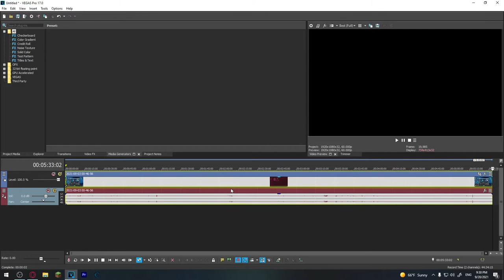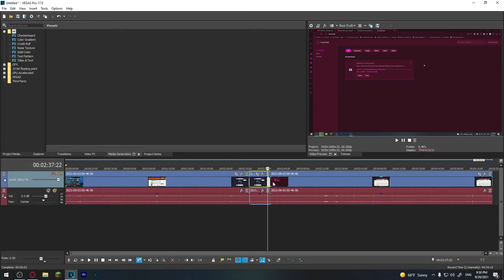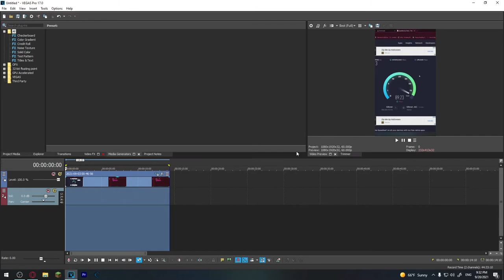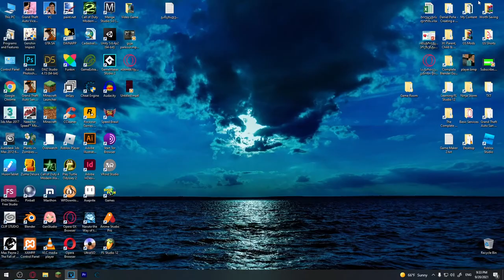Sony Vegas - ვიდეო მონტაჟის ვიდეო გაკვეთილი #3 | პარამეტრები, რეზოლუცია, რენდერი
ამ ვიდეოში ვხსნი:
ახალი პროექტის შექმნას, პარამეტრების და რეზოლუციის გასწორებას, რენდერს და ვერტიკალური ვიდეოს დამონტაჟება/რენდერს.